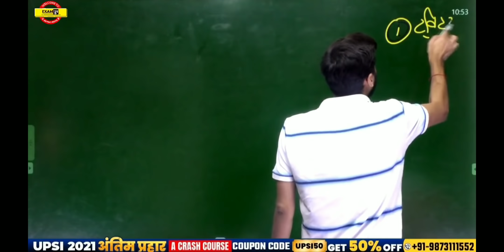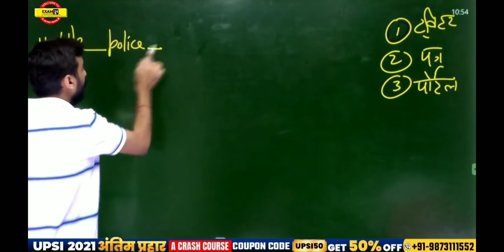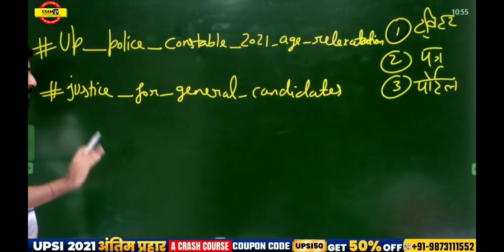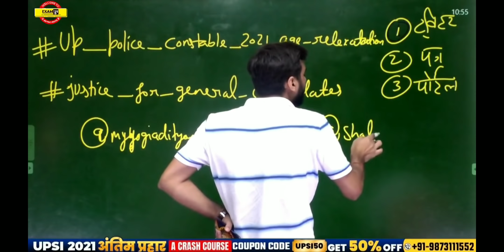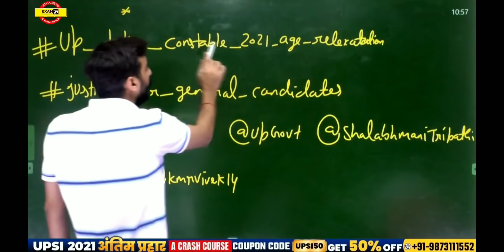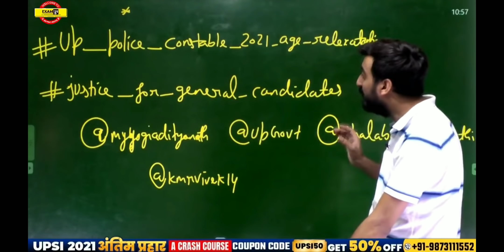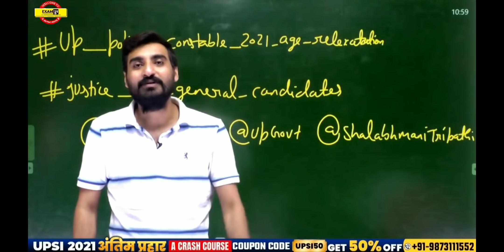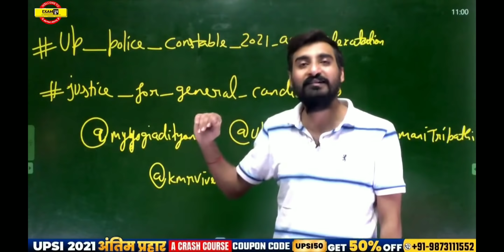"up police constable" 26700+ भर्ती ओवर AGE वालों के लिए एलान ए जंग ।by vivek sir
"up police constable" 26700+ भर्ती ओवर AGE वालों के लिए जंग ए एलान।by vivek sir